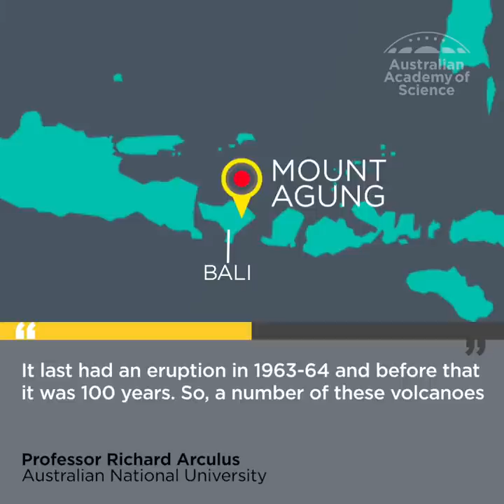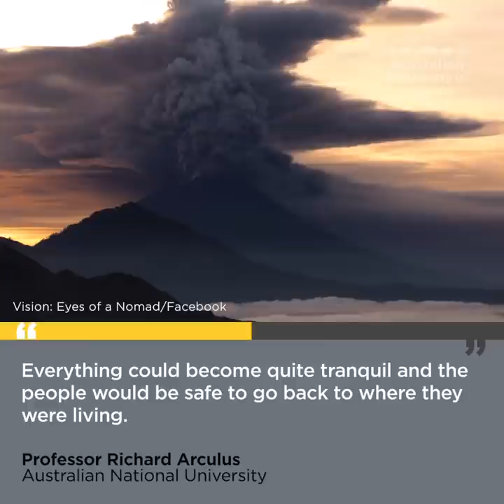What will happen next at Agung?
Flights in and out of Bali have been cancelled after a moderate ash eruption from Mt Agung for the second time in a week. Professor Richard Arculus from The Australian National University explains why it's so hard to predict what will happen next.

Attribution: Australian Academy of Science.